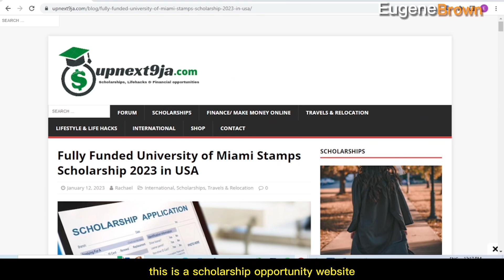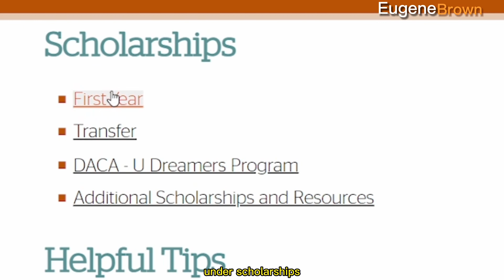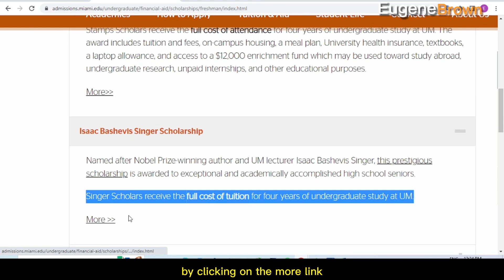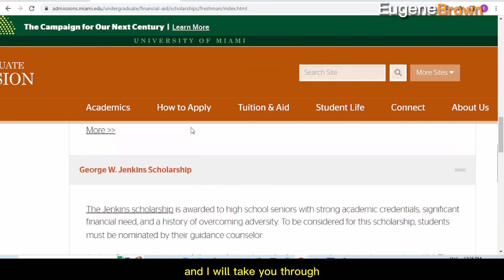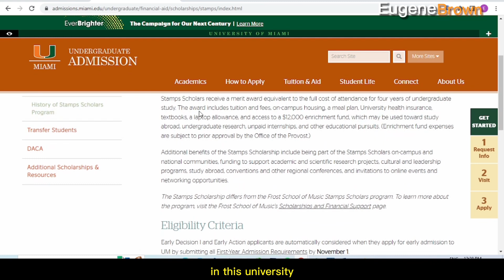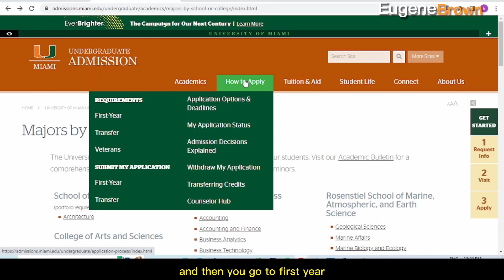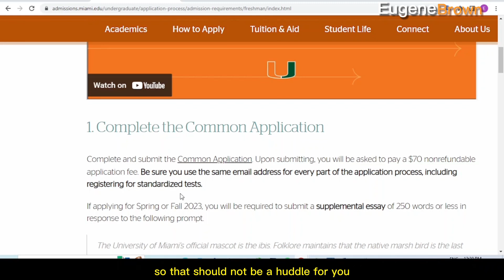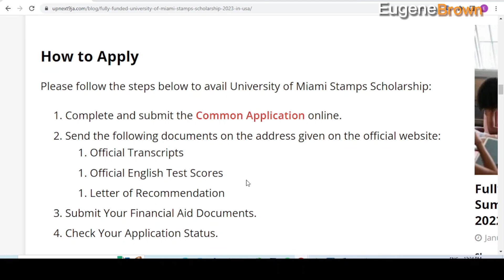MOVE TO USA FOR FREE IN 2024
In this video you will learn about 5 fully funded scholarships at Maimi university in USA

Get My Scholarship eBook - Guidelines for International Scholarship Success | with letter of motivation samples from Scholarship Winners

Links to Maimi university Scholarships

Can I get fully funded scholarship in USA? How can I get free scholarships in USA and?
Is it easy to get a scholarship in USA and? Which University gives free scholarships in USA ? scholarships for international students # scholarships in USA for African students